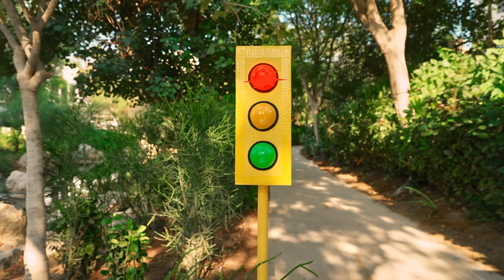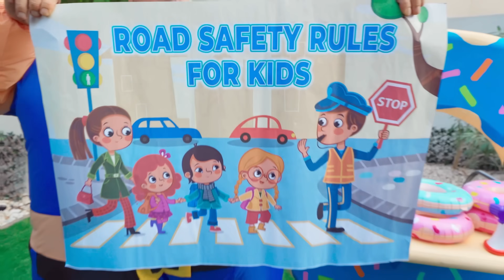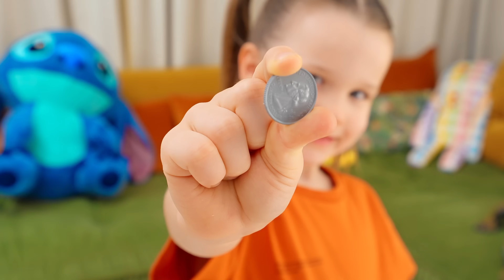Voitures quatre couleurs avec bébé Alex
Bébé Alex découvre les voitures de quatre couleurs ! Rejoignez-nous pour une aventure amusante et éducative avec des voitures colorées et des surprises à chaque tournant.